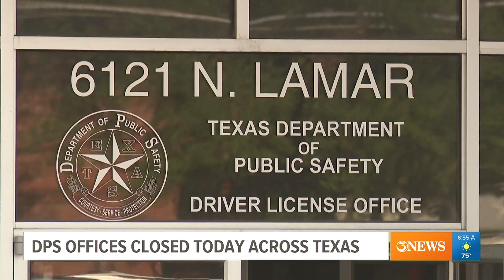Driver's license offices closed Friday, reopen Tuesday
The closures are due to updates to the driver's license system.